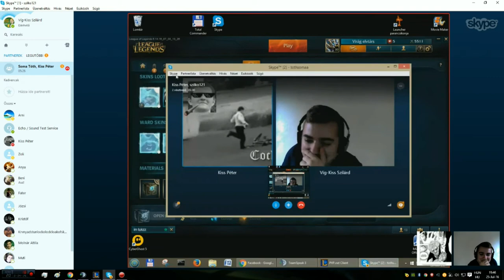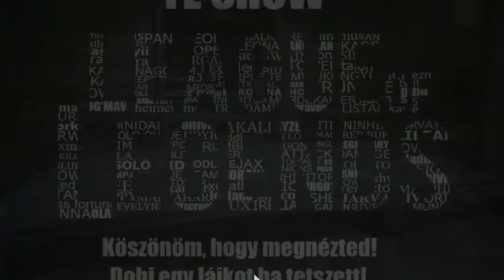League of Legends, Hextech Ládanyitás ft Virág elvtárs, Jézusereje, Overwatch plays